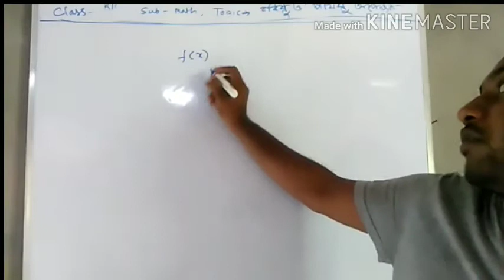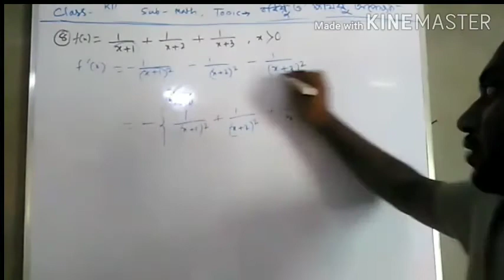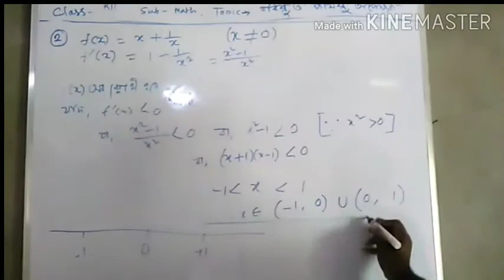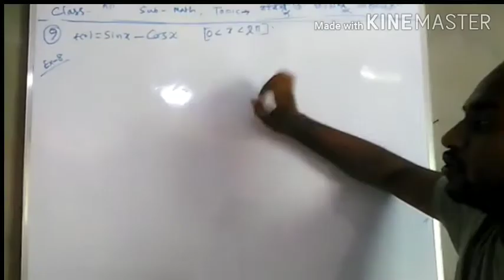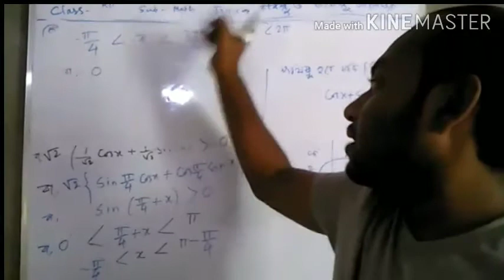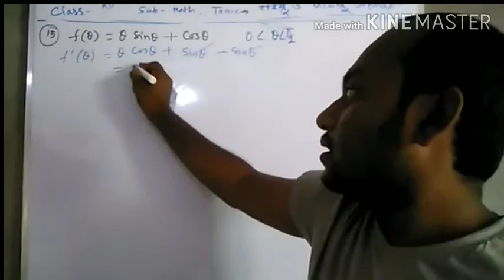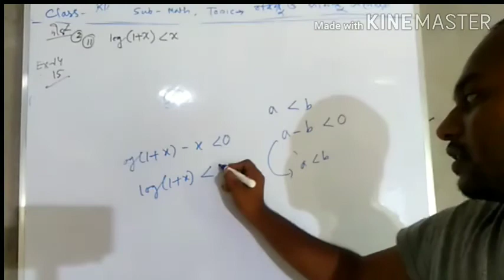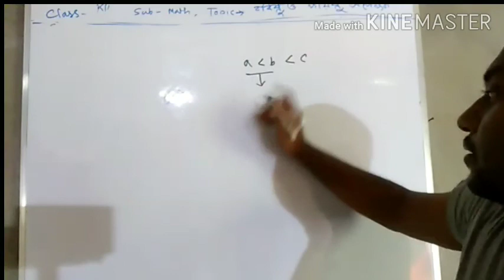Xii math বর্ধিষষ্ণুও ক্ষয়িষ্ণু অপেক্ষক Part-02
Xii math/wbchse/Increasing &Decreasing Function Part-02